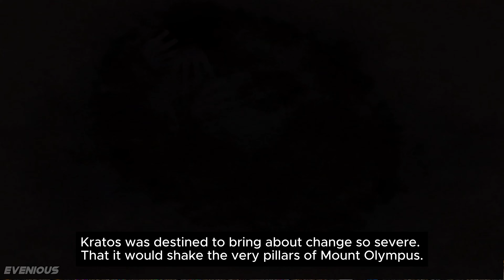God of War 2 Whole Story in One Video - 4K (UHD) 60 FPS - English Subtitles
In this video, The story of god of war 2 was compiled in one video on pcsx2 emulator at 4k ultra settings.

In this channel; It analyzes games from many aspects such as detailed graphic comparison, gameplay comparison, fps comparison, cinematic scene comparison. Additionally, you can access gameplay videos and clips of important scenes in the games in high resolution 4K (UHD) quality. Do not forget to write your ideas and opinions on any subject via my contact address or social media account.